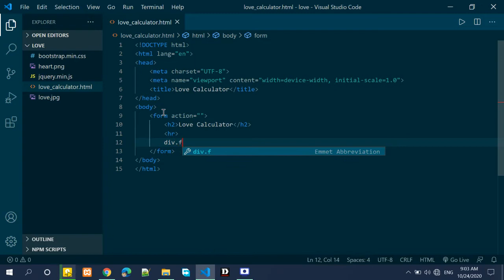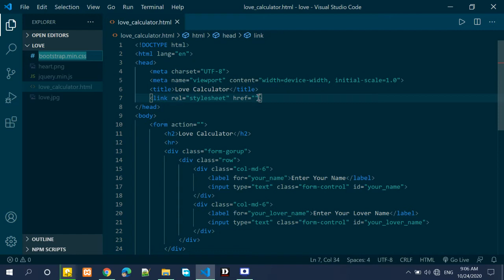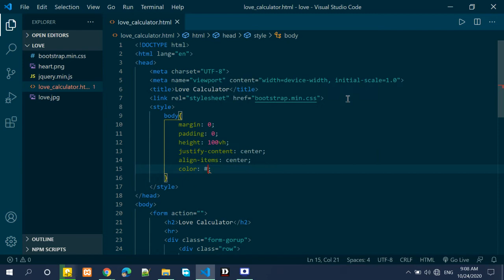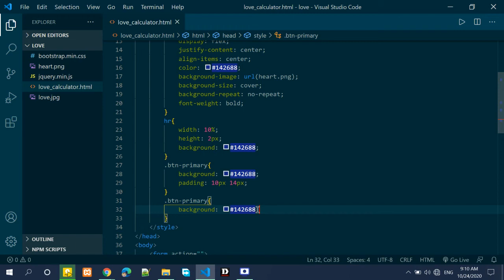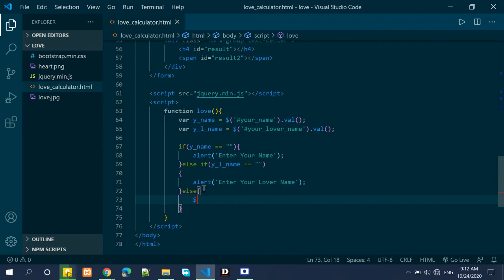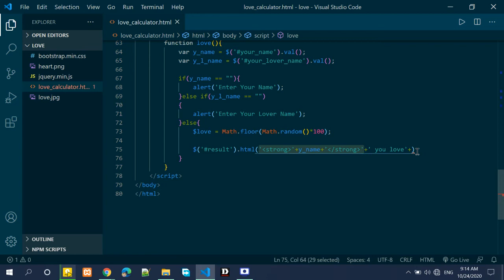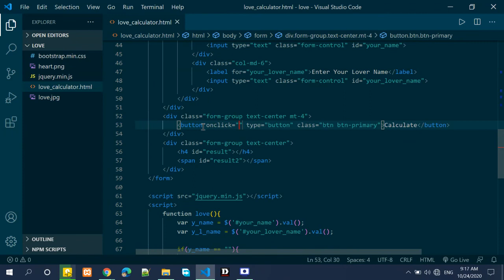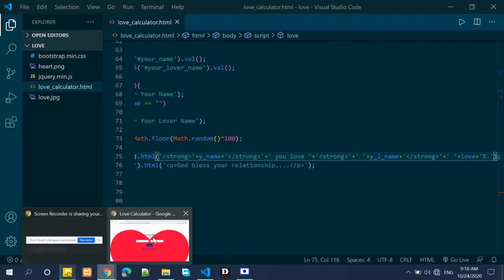Make a Love calculator using html css bootstrap and jQuery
Programming should be fun, so in this video I am going to show you how to  create a love calculator using only html css bootsrap and jquery

🧠 Concepts Covered:

- How to make calculator
- How to jquery
-bootstrap
-calculator
🌎 Find Me Here: